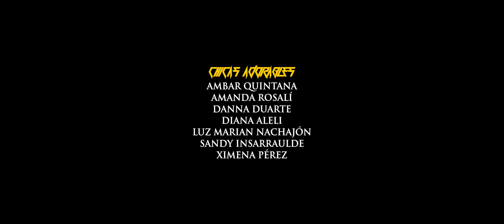Vehemencia | Chicas fuego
Escenas en llamas que realizamos con las adorables chicas!

● Vehemencia - Forjado como el Metal
Bajo/voz: Antonio "Nito" Rosa
Guitarra Principal: Alexis Vera Mercado
Guitarra Rítmica: Anselmo Cenen
Batería: Rodrigo Rosa

● Dirección - Producción & cámaras
Diestro - Gangsta Film

Cámara 2: Andrés

● Dancers & Performance
Ximena Pérez @ximdance
Diana Aleli @daumelina
Sandy Insaurralde @sandiinsaurralde
Luz Marian Nachajón @luz_marian_nachajon
Ambar Quintana @quintanaambar
Danna Duarte @alzhei_mal
Rosali @rosaliian